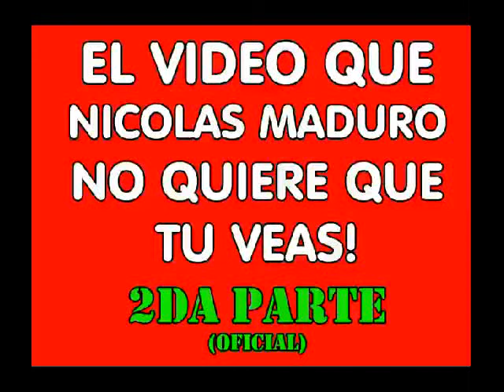Nicolas Maduro Repite 80 Veces el Nombre de Chavez